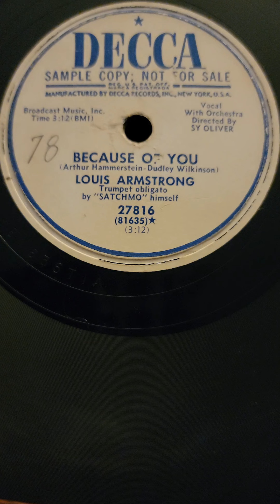Because of You - Louis Armstrong Decca Records #27816 1951